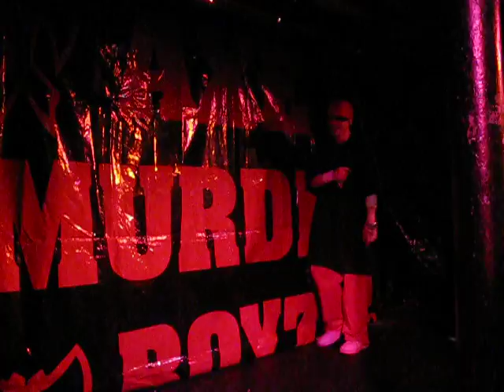AMB @The Shelter, Detroit MI- Still Alive